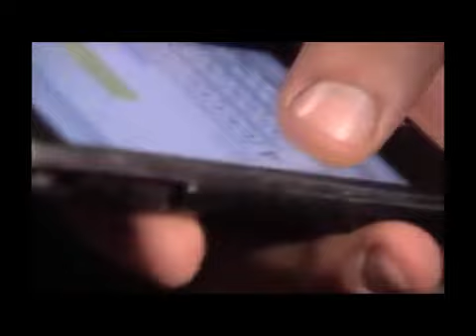Savas y Jasmine coquetean en la reunión | Amor y Castigo - Episodio 10